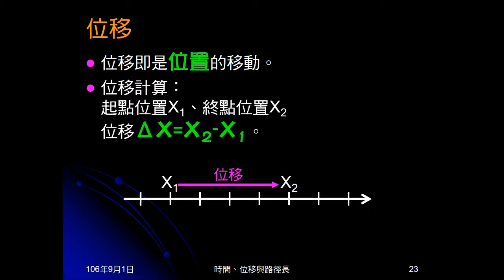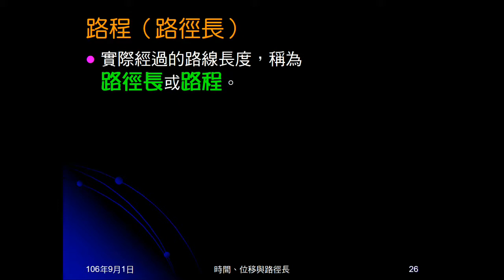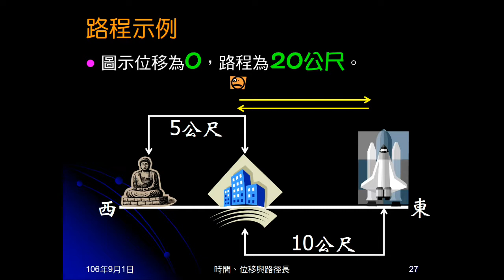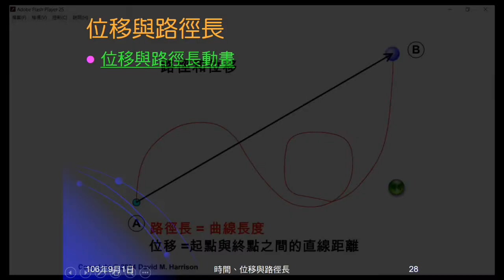106學年國三理化＿直線運動06：位移與路徑長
說明何謂位移，何謂路徑長，並以動畫輔助說明及有示例。